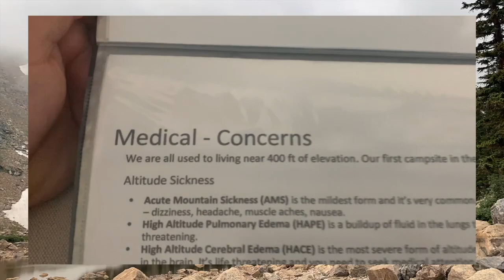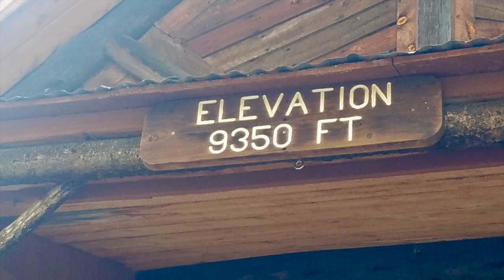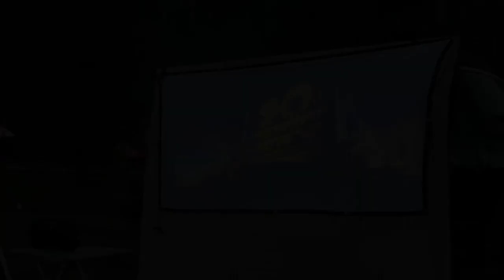Colorado Camping 2021 ⛺️ Part 2 InTech Flyer Pursue RV Camping!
Join us on part two of our adventure as we set out to explore and do what we love, camping Colorado in out InTech Flyer Pursue off road trailers! We take 6 people, 3 trucks, 3 InTech Flyer Pursue off road trailers and 2 dogs into the mountains for two full weeks! Come along as we camp, cook and explore some of the best free camping in Colorado. We stay at a few great RV parks on the way then it is dispersed camping for the rest of the trip! We visit Chinns Lake, Idaho Springs, Vail, Red Cliff, The Rocky Mountain National Park, Estes Park and more!

We are the Campalorians and this is the way! We are a group of friends who love camping, overland expeditions, InTech RV off road trailers and Toyota trucks! Load up your camper trailer and join us! We have lots of InTech Pursue specific videos as well as great camping and RV tips in general. We hope to share our stories with you as we go further into our passion of the great out doors. Expect to see how to videos, Overland product reviews, camping cooking (We love Blackstone griddles!) and great InTech Pursue mods.

Some of the things used in this video:

Instant Pot aka "The Magic Cauldron"

Mini Projector with Bluetooth

Aluminum Tripod Projector Stand

Projector Screen 100 inch

Mil-SPEC 550lb Paracord/Parachute Cord

Stainless Steel Spring Snap Hook Carabiner

Guyline Cord Adjuster

Galvanized Non-Rust Outdoor Stakes

Rhino Rack Batwing Tapered Zip Extension

Caravanture Jack Caster Wheel Dock for Caravans and Trailers

Camco RV Tri-Leveler, 2-Pack with Storage Bag

Front Runner Wolf Pack

Folding Picnic Table for Outdoor

Master Lock 2878DAT 0.875" Wide Trailer Coupler Latch Lock

4 Ft Breakaway Trailer Cable, Trailer Brake Safety Cable Spring Towing Coiled Wire, for RV Trailer Emergency

9 Inch Magnetic Box Level

Ultra-Fab Products 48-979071 Ultra T-Slot Drill Attachment for Scissor Jack

Camco FasTen 2x2 RV Leveling Block For Single Tires

Rhino Rack CA1175 Batwing Pole Service Kit

Togo Power 120W Portable Foldable Solar Panel (Amazon has updated this model)

Tuff Stuff Shower Tent

Eurmax Galvanized Non-Rust Outdoor Camping Family Tent Pop Up Canopy Stakes 10pc-Pack

Estwing Sure Strike Drilling/Crack Hammer - 3-Pound Sledge

BENGKU Outdoor Mil-SPEC 550lb Paracord

Reliance Products Aqua-Tainer 7 Gallon Rigid Water Container

Stromberg Carlson CC-255 Trailer Tray

Giantex Portable Travel Toilet

SimpleHouseware 24 Pockets - 2-Pack 12 Large Mesh Pocket Over Door Hanging Shoe Organizer, Brown

Compact Folding chair

Compact Folding table